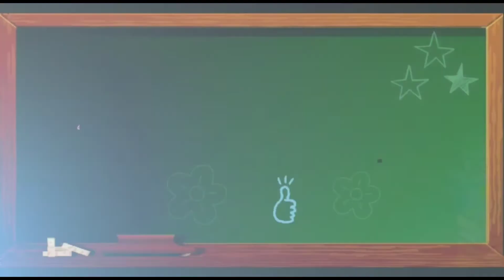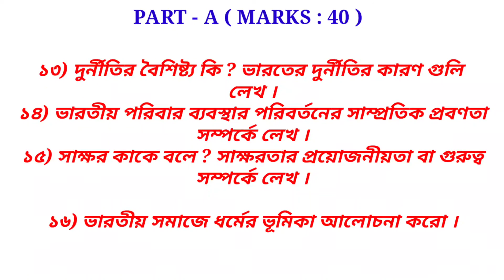HS 2022 Sociology suggestion// উচ্চমাধ্যমিক সমাজ বিদ্যা/বিজ্ঞান সাজেশন //class12 samajbiggan WBCHSE